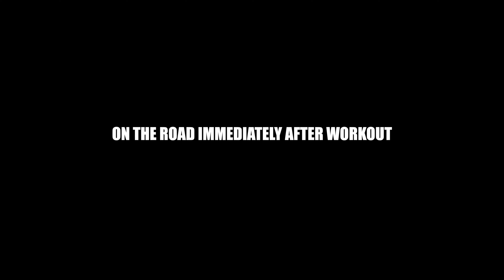YOU HEARD IT HERE FIRST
Business & Bodybuilding
Ep. 4 Part 1 You Heard It Here First

We are excited to share this next step of our journey with you all.
Here is a sneak peak/behind the scenes of what we are bringing to TN.

Like & Sub!